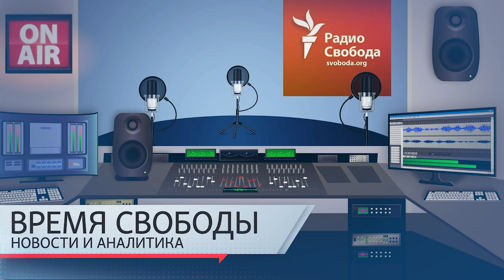Рядом с Рашкой неспокойно. Обострение на сербско-косовской границе | Инфодайджест «Время Свободы»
Темы дня 27 декабря:
01:13 – Мог ли удар по авиабазе в Энгельсе сорвать очередную российскую ракетную атаку по Украине.
07:13 – Украина требует исключить Россию из Организации Объединенных Наций.
14:01 – Неформальный саммит СНГ.
16:42 – Что спровоцировало обострение на границе Сербии и Косова.
23:46 – Ослабление антиковидных ограничений в Китае привело к взрывному росту заболеваемости коронавирусной инфекцией.